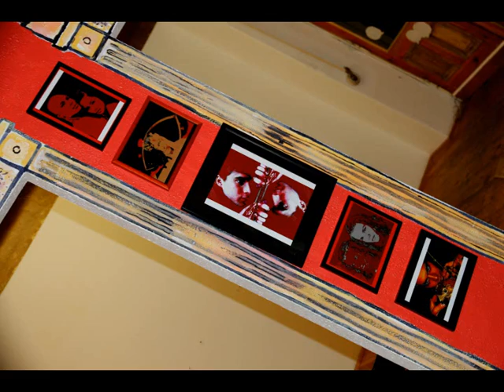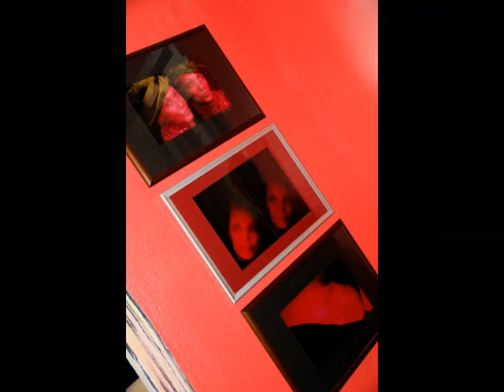Beyond The Face Vernissage PORTRAITS BY PHOTOGRAPHER CLÉDIO OLEQUES Berlin Wedding ART PHOTOGRAPHY 2012